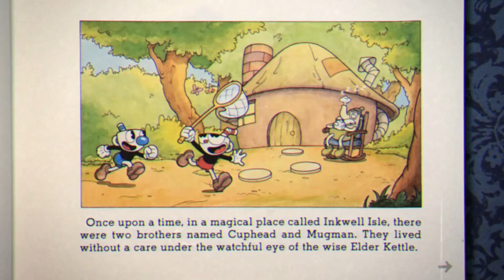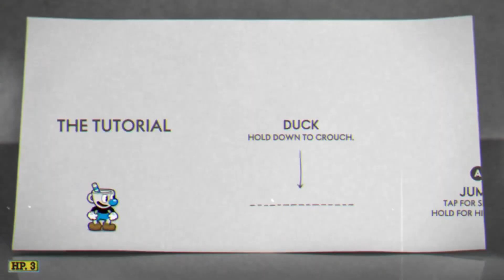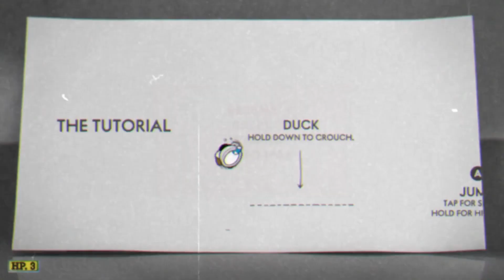Cuphead [1] | I PRESSED THE PARRY BUTTON!